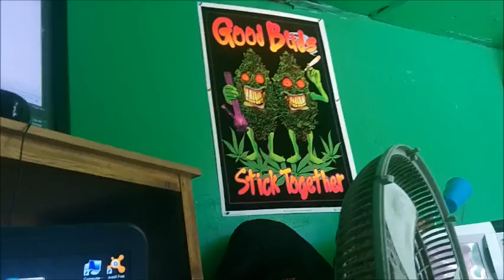Good Buds Stick Together..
tamara fox and megan knowles